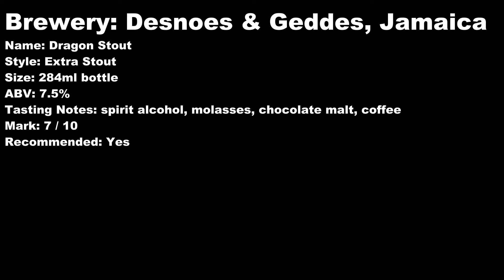Dragon Stout Review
Brewery: Desnoes & Geddes , Jamaica
Name: Dragon Stout
Style: Extra Stout
Size: 284ml bottle
ABV: 7.5%
Tasting Notes: spirit alcohol, molasses, chocolate malt, coffee
Mark: 7 / 10
Recommended: Yes